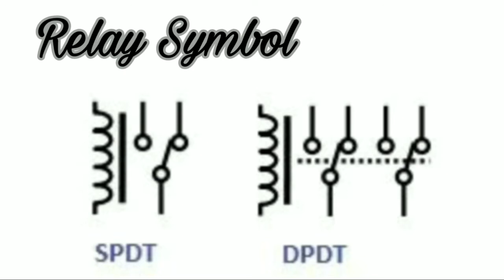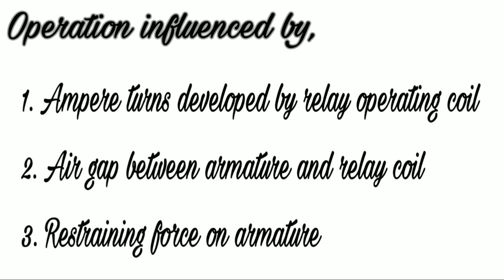Electromagnetic Relay அப்படினா என்ன?? | Working explained in Tamil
Follow our channel

Electromagnetic relay

A. Electromagnetic attraction relay

1. Balanced beam relay

2. Hinged armature relay

B. Electromagnetic induction relay

1. Shaded pole structure

2. Watt hour meter or double winding structure

3. Induction cup structure

Hinged armature relay:

1. PCB mounted relay

2. Power relay

3. Industrial relay (panel mount type)